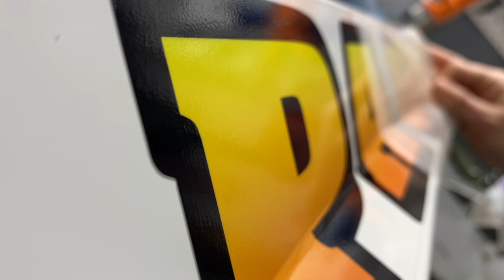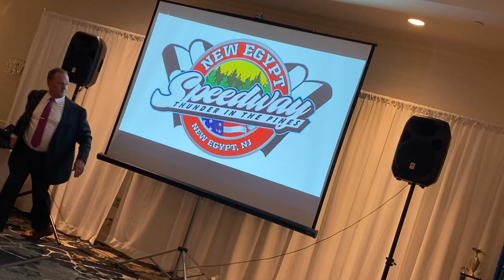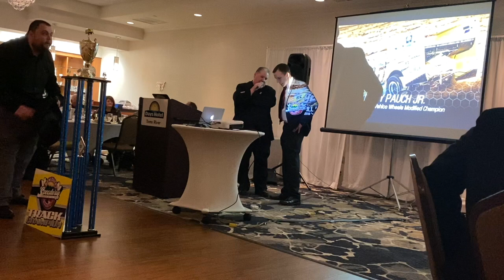Work By Day Banquet By Night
Enjoy a day in the life as we prep for the 2020 race season and celebrate the New Egypt Speedway 2019 Track Championship at the banquet!

Send Fan Mail to:
Mandee Pauch
611 County Road 519